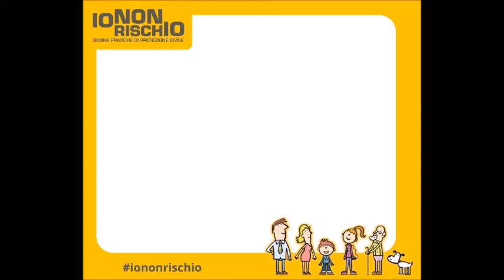Oratorio Madonna dei Terremoti Scarperia parte 1 IO NON RISCHIO TOSCANA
In collaborazione con la protezione civile di Marradi abbiamo promosso la campagna nazionale
"IO NON RISCHIO"
relativamente ai luoghi del territorio mugellano:
ORATORIO della MADONNA DEI TERREMOTI a Scarperia
Il San Cristorforo nel Palazzo dei Vicari a Scarperia
IL POGGIO a Borgo San Lorenzo